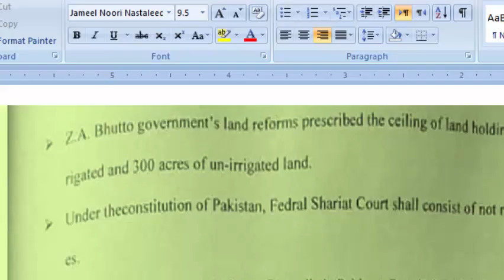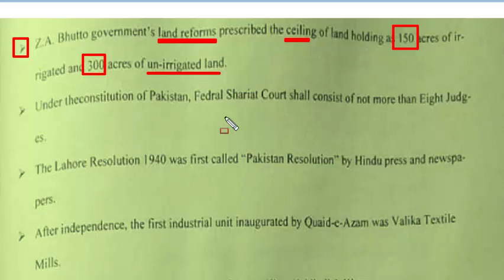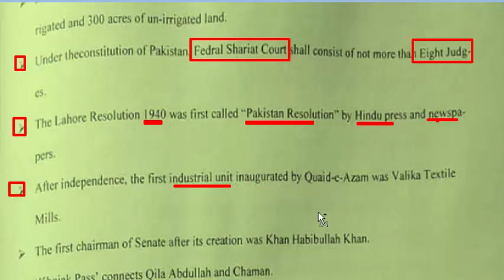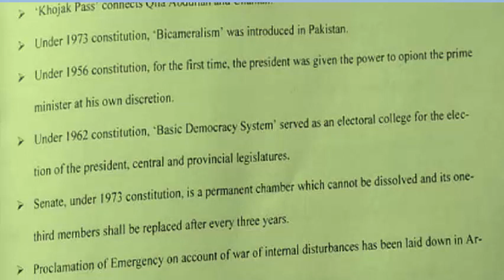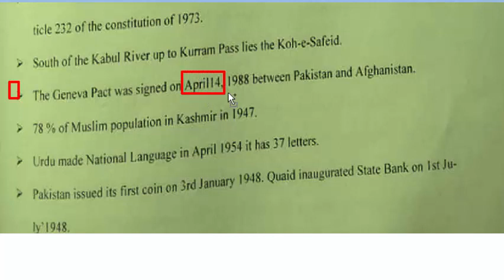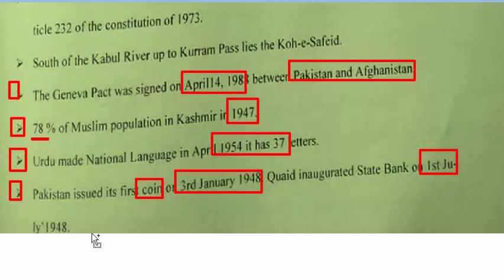The key to Success : Pakistan studies : Indo Pak History : Part – 72